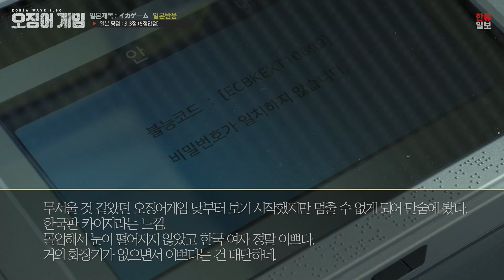[일본반응] 전세계 1위 올킬 / 최초기록 / 초대형 흥행 폭발적 반응 오징어 게임, 한국이 진심으로 만든 데스게임 해외반응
언제나 열심히 하는 한류일보가 되겠습니다.